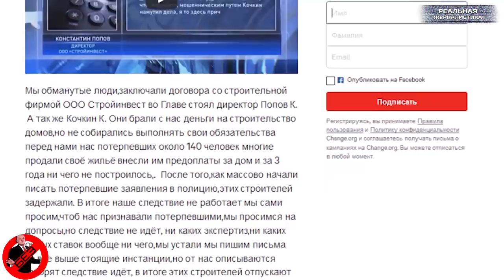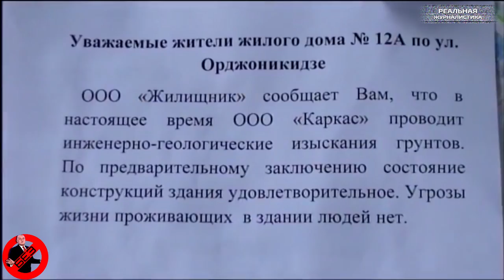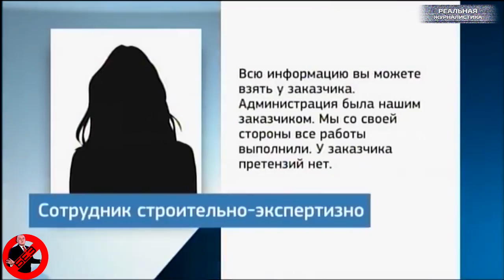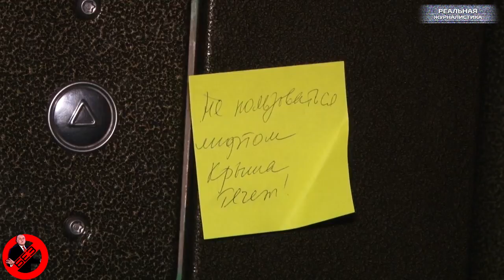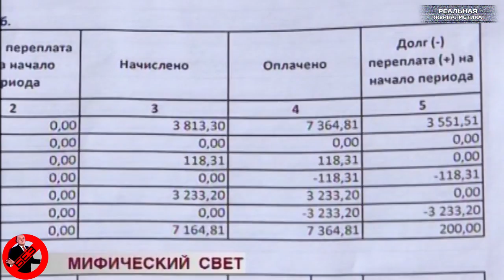Вести БЕЗ Киселева. Топ 7 новостей России. Сентябрь 2017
О том, как грабят пенсионеров, и как людей выгоняют на улицу из их квартир и домов.. Просто потому что какой-то полицейский взял взятку. О том, как суды принимают решения не глядя, а человек затем оказывается в кабале. Ну, и конечно, о дураках и дорогах. В общем, все как всегда: коррупция, пофигизм, деградация.. и привычное - ПУТИН, помоги! Это "Вести БЕЗ Дмитрия Киселева", специальный проект реальной журналистики. Поехали!
Помощь каналу:
Я В ФБ, ДОБАВЛЯЙТЕСЬ В ДРУЗЬЯ! Также..вниманию всех заинтересованных лиц! Теперь программа "Реальная журналистика" выходит еще и в эфире федерального информационного телеканала "Крик ТВ". Официальный сайт канала Потенциальный охват аудитории телеканалом - 150 млн.человек в России и за рубежом.